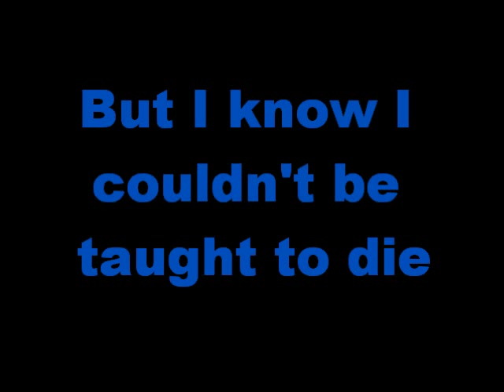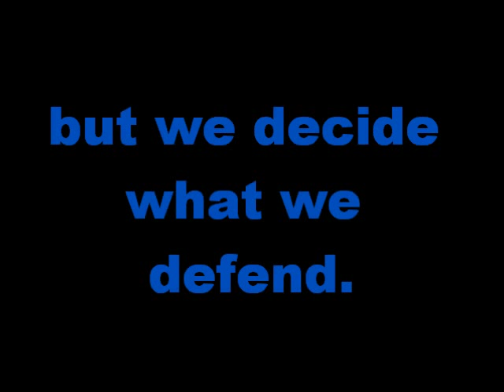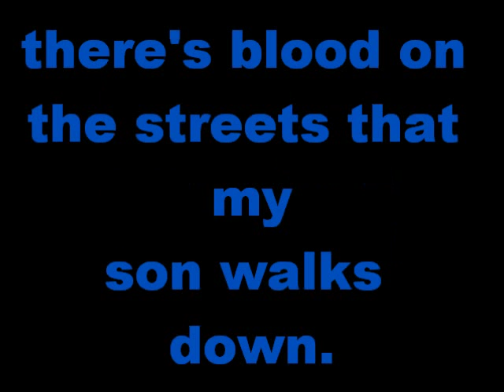While She Sleeps - Love at War [LYRICS VIDEO]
Lyrics video for Love at War. Music by While She Sleeps. All music is property of (C) 2012 Sony Music Entertainment UK Limited and Search and Destroy Records. Not trying to steal music here.